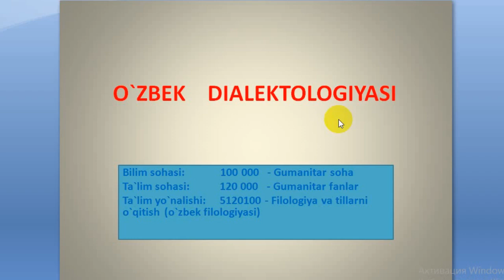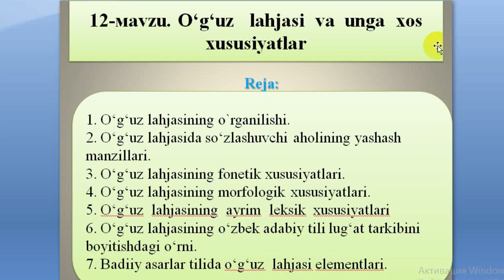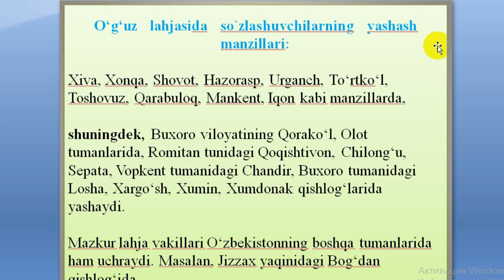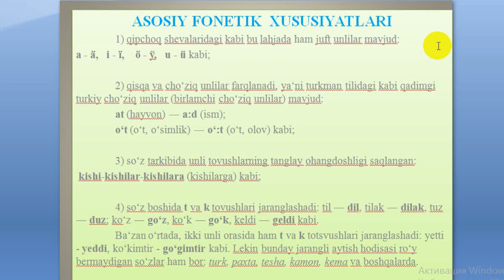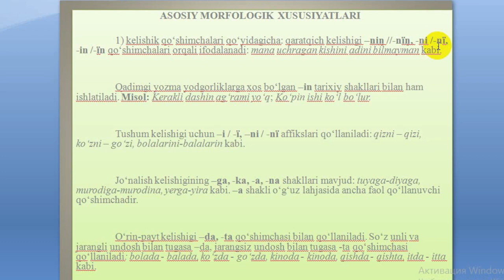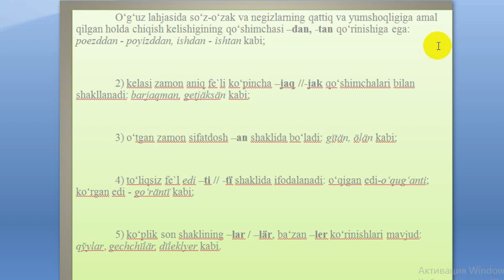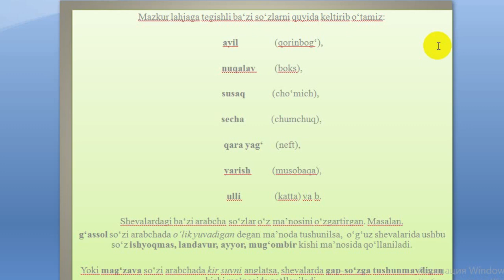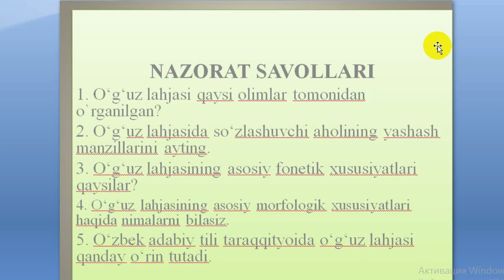Saidov Yoqub O`g`uz lahjasi va unga xos xususiyatlar